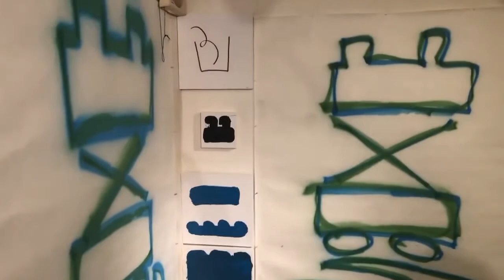《DYNAMITE SHODO》@IAF shop* 2021.5.1-5.5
グウナカヤマ
菅原 晋
日野 公彦
山本 尚志
ハシグチリンタロウ
の5人による展覧会

movie shooting by Kouun Nangaku